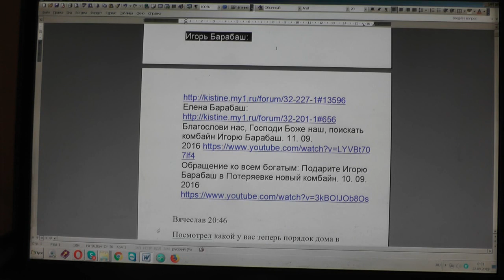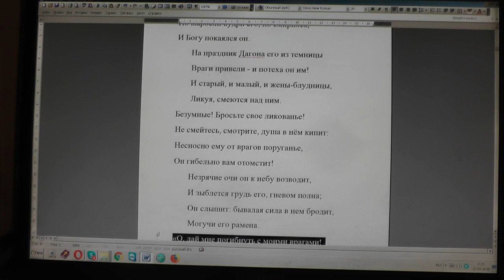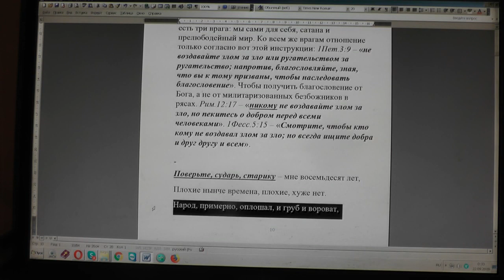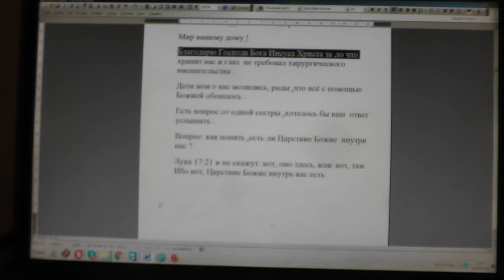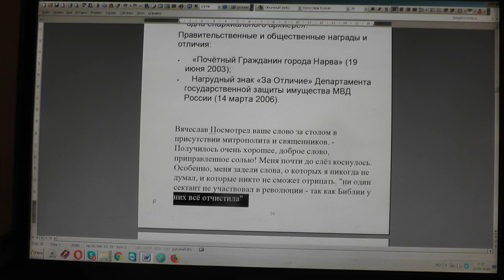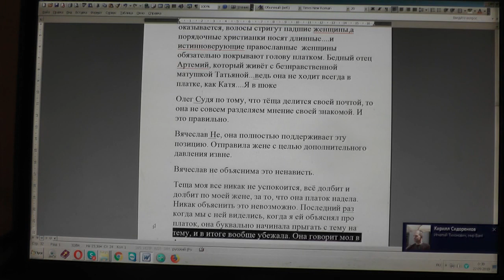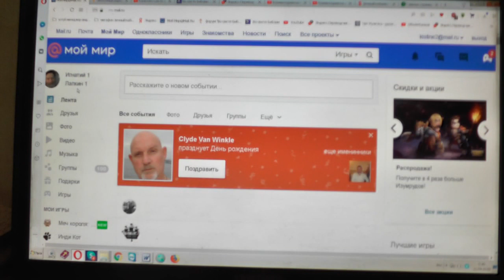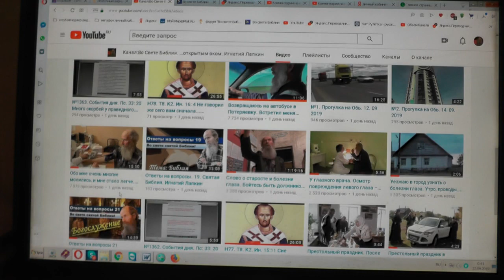№1375 События дня. Пс. 33.: 20 Много скорбей у праведного, и ... 21. 09. 2019